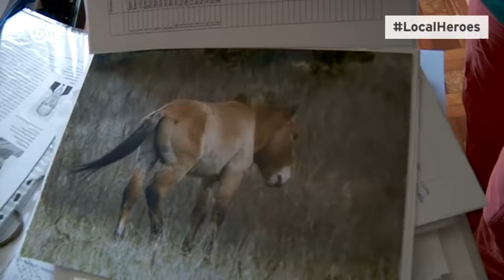LocalHeroes: як "Асканію-Нова" врятували від захоплення | DW Ukrainian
Голова заповідника "Асканія-Нова" Віктор Гавриленко жартома називає себе "найдикішим" директором в Україні. Саме завдяки його фанатичній любові а також роботі ентузіастів і відповідальних працівників заповідної справи: Андрієнко Т.Л, Стеценко М.П., Давидок В.П., Олещенко В.І. та тодішнього Міністерства охорони природи і Комітету ВР з екополітики - Лукаш Л.І. унікальний степ вдалося вберегти. Адже у буремних 90-х команда цих науковців і вчених розробила проект Закону "Про природно-заповідний фонд". Радіація не така страшна для природи, як людина, каже Віктор Гавриленко, герой проекту DW LocalHeroes.